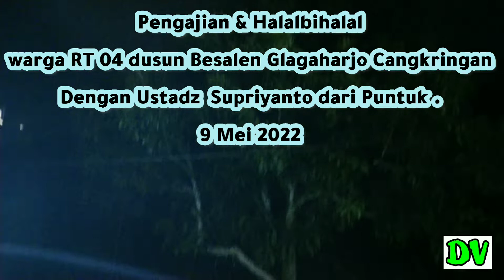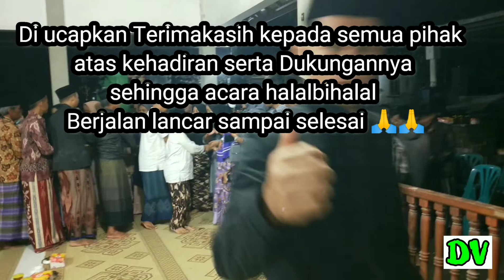Pengajian & Halalbihalal warga RT 04 dusun Besalen dengan ustadz Supriyanto dari Puntuk.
pengajian & Halalbihalal
warga RT 04 dusun Besalen
Alhamdulillah setelah sekian lama tdk ada sekarang bisa terlaksana pengajian bareng2 masyarakat sekitar tanpa batasan 🙏💪💪